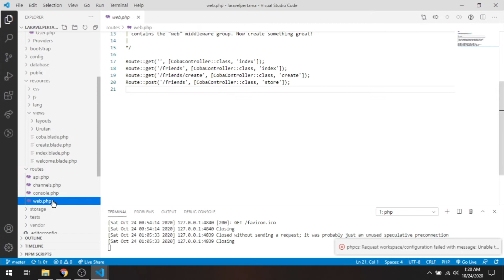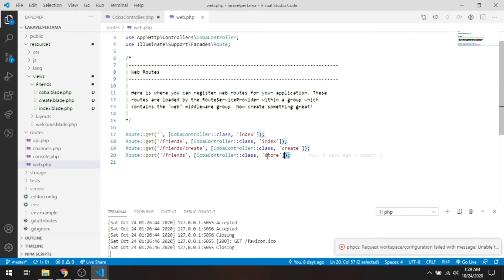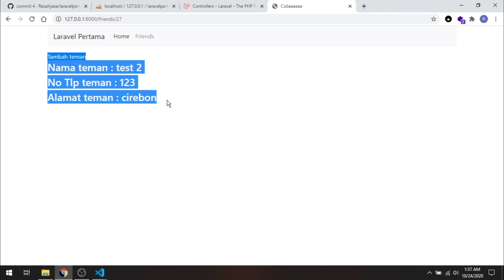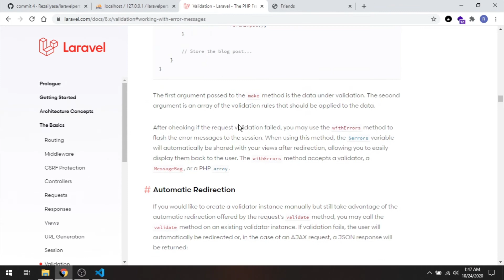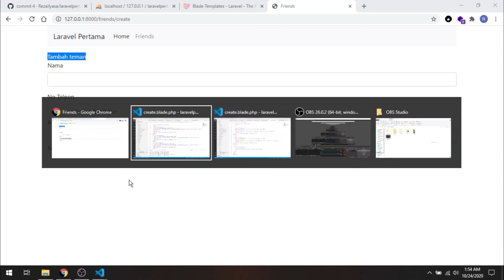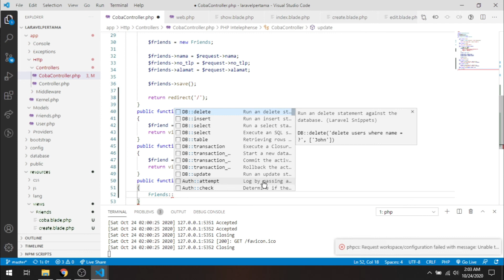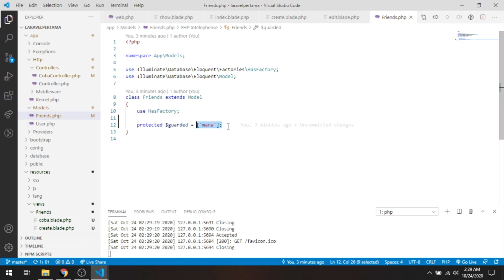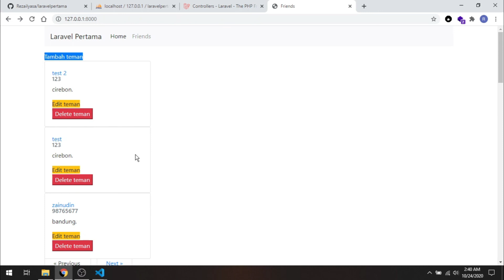#5 laravel 8 | update | delete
laravel 8
- Update
- Delete